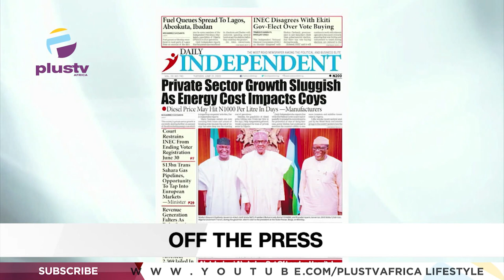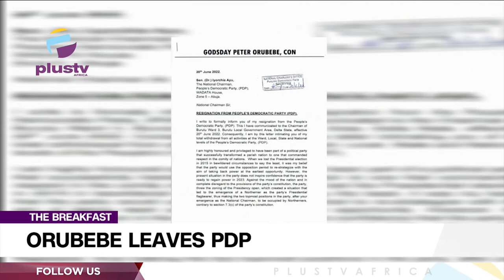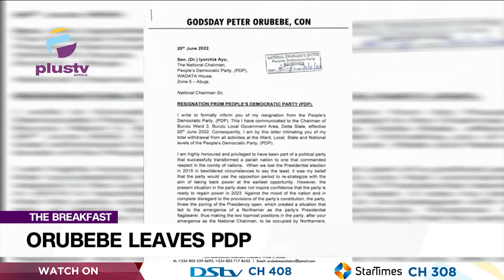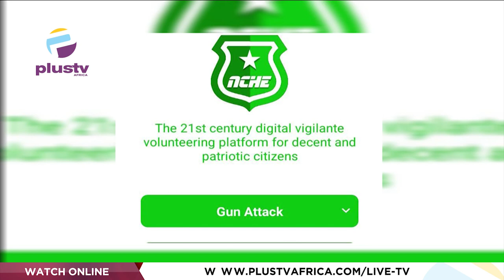Orubebe Leaves P.D.P | Pastor Okotie Keen On Presidential Elections | THE BREAKFAST